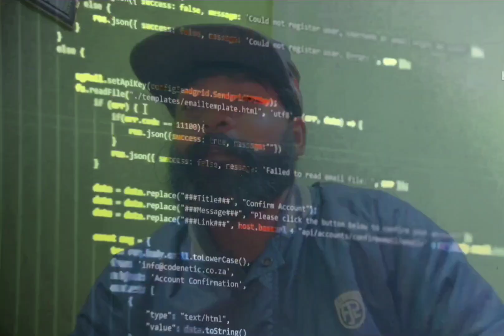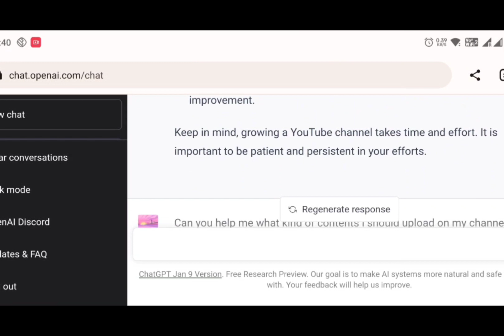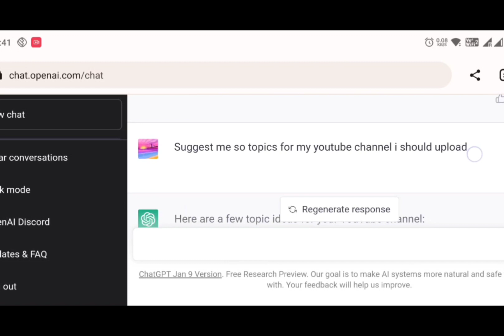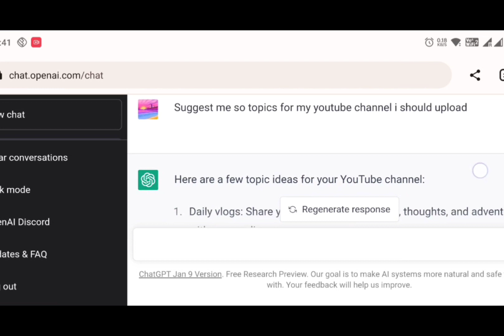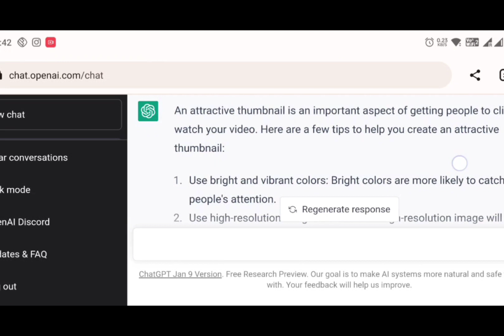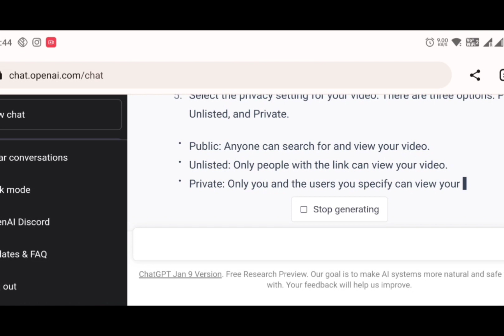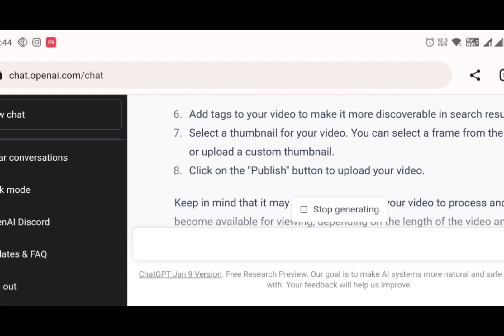End of YouTuber's Career? क्या आपका View's कम आह रहे | A.I. Got 50k Views | 2023 | YouTube update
youtube channel stuck ?

Not getting views on your YouTube channel ??

GPT CHAT

what is gpt chat ?

You did not use the right video tags.
The videos found in the top pages of the search engines will gain the most views while those at the lowest portion will receive little to no views. That's why you also need to make sure that your video is well optimized. That includes making sure that your video has the right tags

What counts as a view on YouTube?
What doesn’t count as a view on Youtube?
16 ways to get more YouTube views

Youtube’s algorithm is designed to disregard any plays that might look like they were automated. It just wants to count the number of times a real human watched your video on purpose.

So when a single user or bot refreshes a video over and over, or if a website auto-plays a video, these views are not counted towards your total view numbers.

16 ways to get more YouTube views

Ensure your YouTube basics are up to snuff

Zero in on your specific niche (and your ideal audience)

Do your research, and improve your video’s search ranking

Increase your views with custom thumbnails

Direct traffic to your videos using cards and end screens

Reply to comments (it’s polite!)
Run a YouTube contest
Make reaction videos
Include other people’s content in your videos (with their permission)